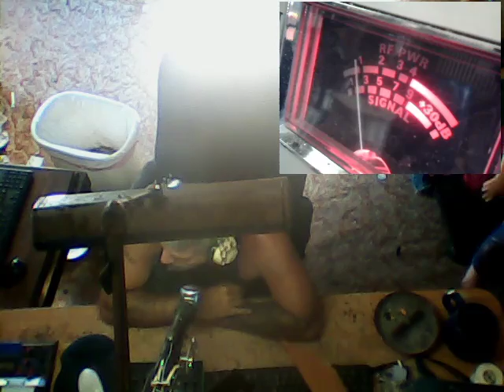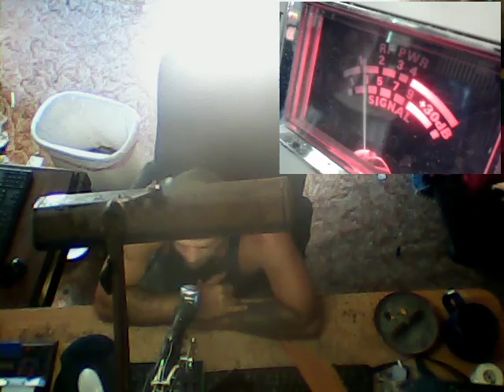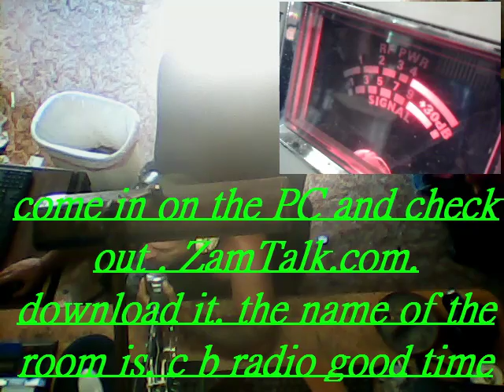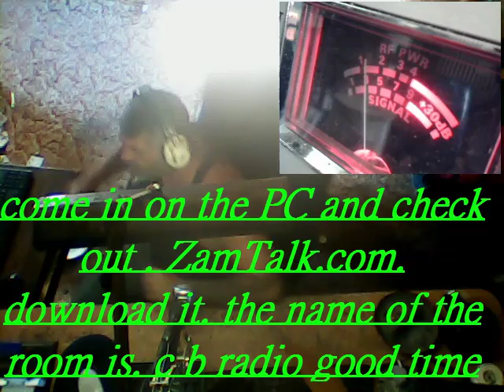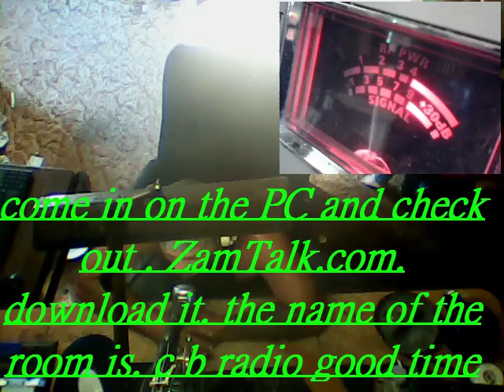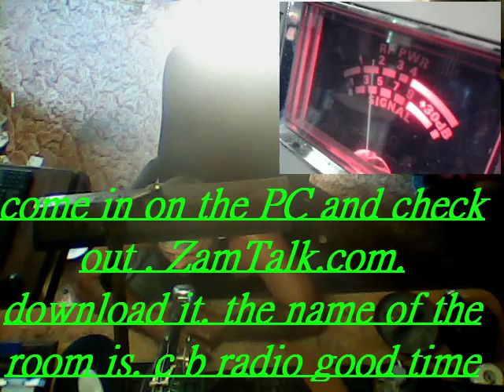wire in the west indies